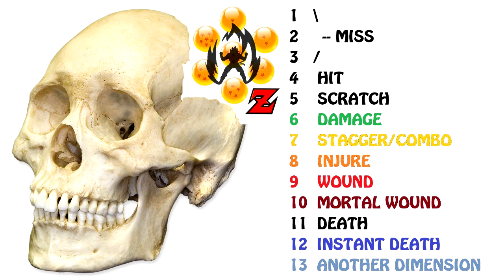Cell Discovered!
And the chase begins.

Contains Profanity